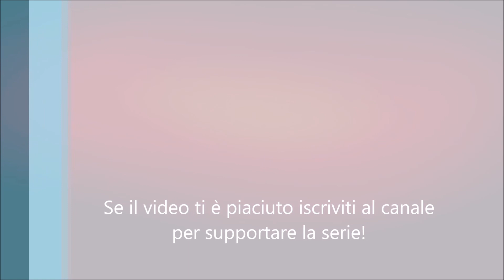SACCHEGGIO E ASSALTI! | ASSASSIN'S CREED VALHALLA | Gameplay ITA #09